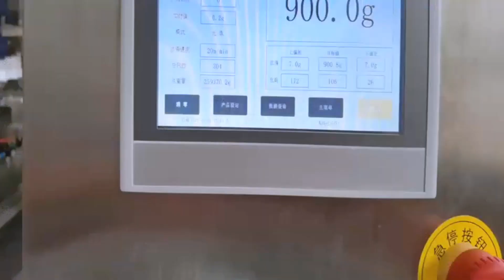Syringes feeding labeling cartoning line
The cartoning machine is for the syringes packing.